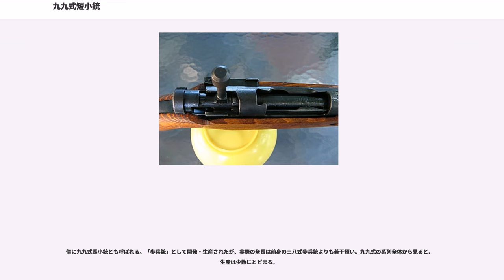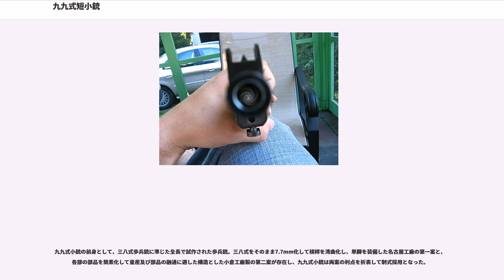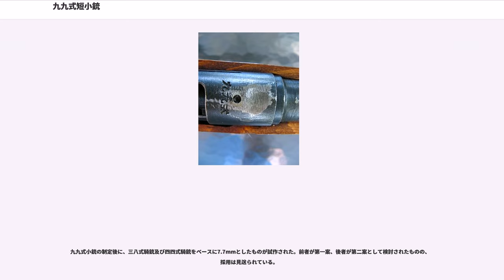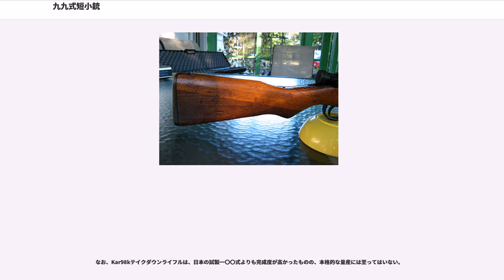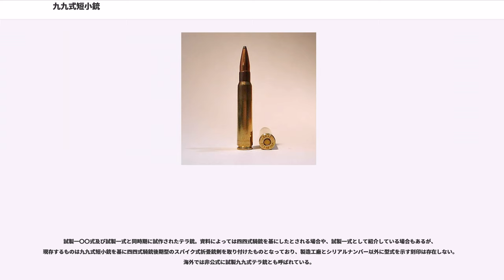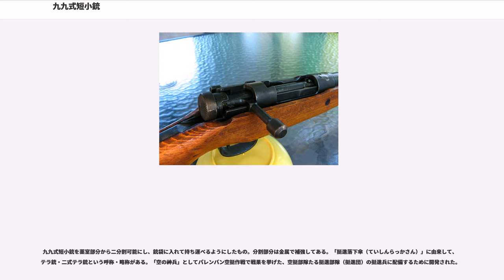九九式短小銃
九九式短小銃（きゅうきゅうしきたんしょうじゅう）および九九式小銃（きゅうきゅうしきしょうじゅう）は、1939年(昭和15年)に陸軍で採用された日本のボルトアクション式小銃である。欧米圏では有坂銃の最も代表的なものの一つとして知られている。初期の陸上自衛隊でも短期間だが、使用されていた。

本銃は1900年代末以降、長らく帝国陸軍の主力小銃であった三八式歩兵銃（三八式小銃）の後継として開発・採用された。三八式歩兵銃との改善点は以下の通りとなる。
九九式小銃・短小銃を装備した部隊には、実包が共通化されていた九九式軽機関銃が分隊あたり1挺配備された。銃剣は三八式歩兵銃に引き続いて三十年式銃剣を採用している。

最大の生産工場は名古屋陸軍造兵廠鳥居松製造所であり、他に東京第一陸軍造兵廠・小倉陸軍造兵廠・仁川陸軍造兵廠・南満陸軍造兵廠の各陸軍造兵廠（工廠）、また東京重機工業（現：JUKI）や東洋工業（現：マツダ）等の民間企業でも生産された。短小銃の生産数は約250万挺と言われ、日本の小銃生産史上、三八式歩兵銃に続いて第2位の生産量とされている。詳細な生産数については戦中戦後の混乱で資料が残っておらず、完全には把握されていない。

1940年代初期の緊迫した情勢と国力の限界ゆえに、三八式歩兵銃(6.5mm)から九九式小銃・短小銃(7.7mm)へと全面更新することは出来なかったが、九九式短小銃自体は太平洋戦争時の日本軍（陸海軍）主力小銃として使用された。主な配備部隊は南方戦線を中心とし、例としてガダルカナルの戦いの一木支隊。アッツ島の戦いにおける第7師団、ビアク島の戦いにおける第35師団、ペリリュー島の戦いにおける第14師団、フィリピン防衛戦における第68旅団、硫黄島の戦いにおける第109師団。ほかビルマの戦い、サイパン島の戦い、沖縄の戦いなどでも使用された。

九九式小銃・短小銃はドイツ国防軍のKar98k、ソ連労農赤軍のモシン・ナガン M1891/30、アメリカ軍のスプリングフィールド M1903、イギリス軍のリー・エンフィールド No.4 Mk Iなど、第二次世界大戦当時の列強各国軍における同世代の主力小銃と比較しても互角以上の性能と信頼性を備えていた。太平洋戦争開戦当時は、新式小銃とも称され先に装備した部隊の士気は高まったという。

一方で、長銃身・小口径弾ゆえに反動が小さい三八式歩兵銃に比べ、短銃身・大口径弾ゆえに反動が大きい九九式短小銃は、命中率が低下しやすく、この点から新型小銃は改悪と評価される場合もあった。反動の増大と命中精度の低下の対策として、九七式狙撃銃で採用されていた他国にあまり例をみない単脚が装備されているが、これが有用であったという使用者の証言は少ない。また、大戦末期には国力の低下から小銃に限らず粗製品が生産されたため、その末期型九九式短小銃に関しては本来の性能は期待できなかったという。太平洋の密林において頻発したごく近距離での戦闘では米軍が広く配備した半自動小銃であるM1ガーランド、半自動カービン（騎銃・騎兵銃）のM1カービンに撃ち負ける場面がしばしばみられた。本銃の半自動小銃化も計画され試作品も完成していたが、弾薬消費が補給（国力）の限界を超えることと支那事変の戦線拡大により見送られている。

本銃には大きく分けて短銃身型と長銃身型があるが、あくまで制式においては一貫して長銃身型を「九九式小銃」、短銃身型を「九九式短小銃」と称し厳密に区別されている。また、いわゆる長銃身型をさす「"九九式長小銃"」の呼称は俗称であり、これは制式名称ではない。なお、本銃の狙撃銃型として、九九式狙撃銃（九九式小銃ベース）と九九式短狙撃銃（九九式短小銃ベース）が存在するが、これらも制式において「小銃（狙撃銃）」と「短小銃（短狙撃銃）」は区別されている。

銃身が長銃身型（九九式小銃）より14cmほど短い短銃身型を九九式短小銃と称すが、長銃身型は「歩兵銃」として三八式歩兵銃を元に、短銃身型は「騎銃」として三八式騎銃および四四式騎銃を元に、並行して試作されたものである。歩兵銃の方は順調に開発が進んだものの、騎銃の方は大口径化により従来の騎銃と同等の銃身長では反動過大・命中不良などの弊害を来たしたことや、当時の世界の情勢を鑑み、従来の歩兵銃と騎銃のほぼ中間の銃身長とすること（のちの九九式短小銃）になった。最終的に歩兵銃と騎銃は、銃身長と負革の装着位置の他は同様式のものとされ、そ...